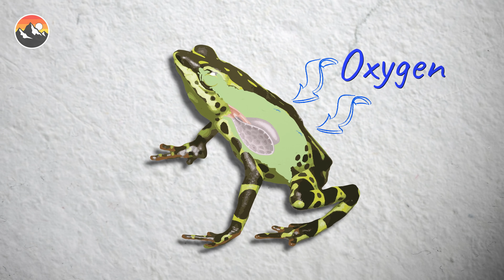New Species! World's Rarest Toad Found?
The most destructive disease ever known to science is raging through the Amazon, killing thousands, and leaving a trail of extinction in its wake. While many have already succumbed to this deadly pathogen, there may be survivors that possess a cure to ending this devastating pandemic.….but without active preservation, we might very well lose their secrets as well.

On this episode, Mark and the crew will join a scientific mission and journey deep into the Amazon in an attempt to discover a new species of harlequin toad, before it’s too late.

Help us celebrate Earth Day by supporting both rewild.org and the Atelopus Survival Initiative in their critical work. We must not allow these Jewels of the rainforest to disappear without a fight - the time to save them is now.

The specimen of Atelopus aff spumarius taken to Centro Jambatu was collected with the permit MAE-ARSFC-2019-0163 by authorized people, and transported with the mobilization guide No. 455 given by the Ministry of Environment. Toads were handled by experts in amphibians.